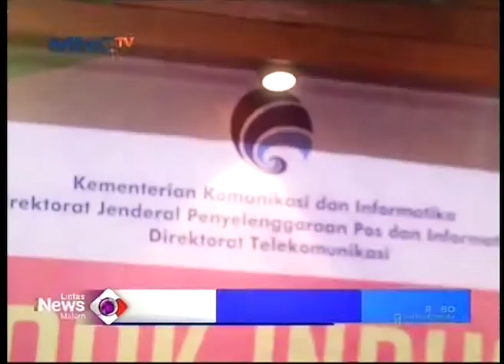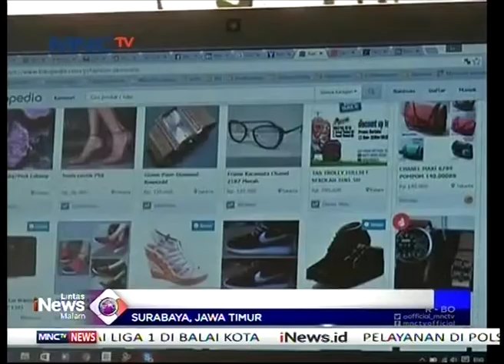Pemotongan Kabel Fiber Optik di Surabaya Rugikan Masyarakat